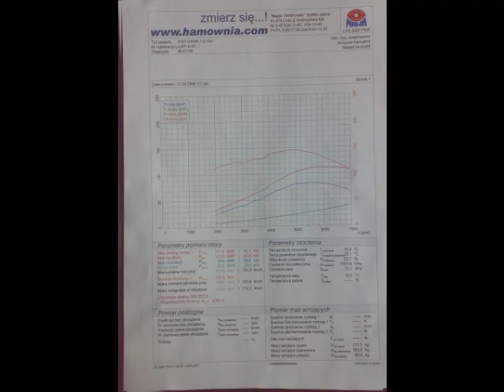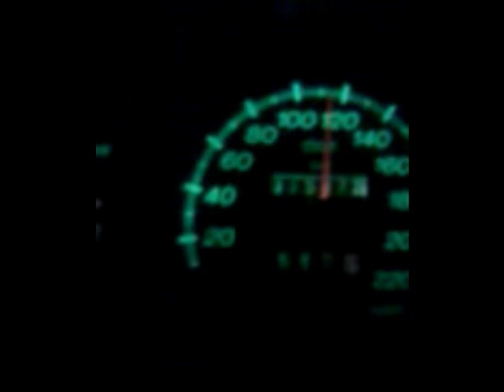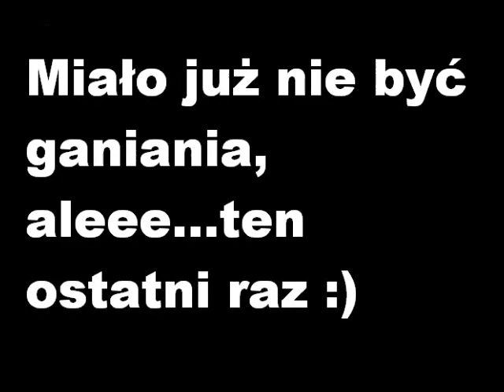Fiat Siena 1,6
Prezentacja mojego autka :) Zapraszam do oglądania